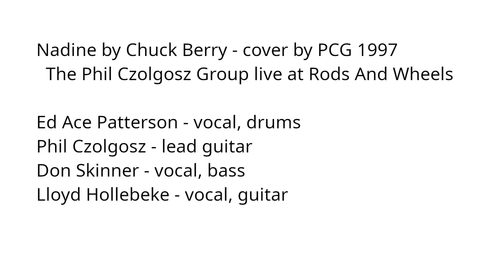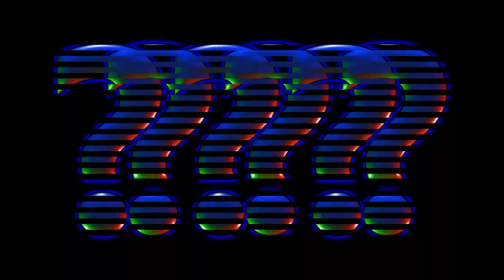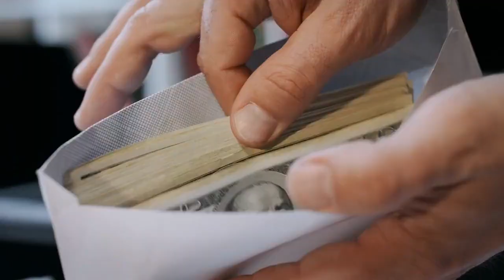Nadine - by Chuck Berry - cover by PCG live 1997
Nadine - cover by The Phil Czolgosz Group (PCG) live at Rods And Wheels Bar - El Paso TX - 1997 - by Chuck Berry
Ed Ace Patterson - vocal, drums
Don Skinner - vocal, stand up bass
Lloyd Hollebeke - vocal, rhythm guitar
Phil Czolgosz - lead guitar

Video clips from pixabay.com and edited by Lloyd